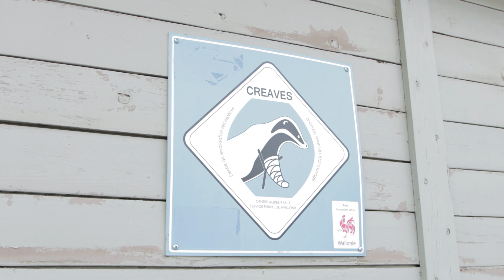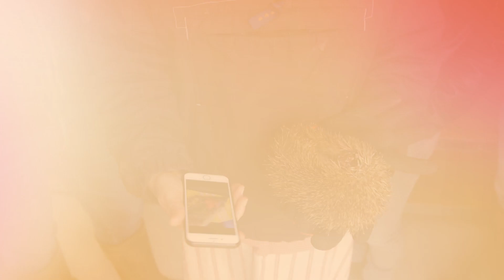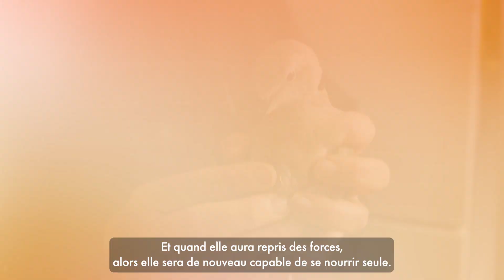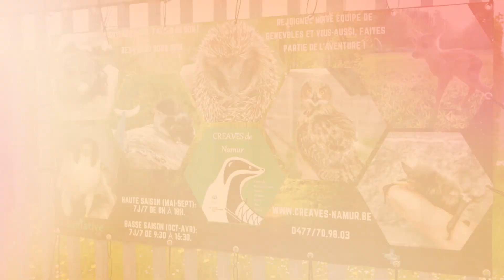Hérisson entaillé & chevreuil blessé : Le quotidien d'un centre de soin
Récemment, j'ai pu m'immiscer dans le quotidien d'un centre de soin de la faune sauvage, le CREAVES de Namur.

Tout au long de l'année et encore plus en cette période de naissances, les centres reçoivent des animaux de toutes espèces. Blessé ou malade, les soigneurs prennent soin d'eux et font leur possible afin de les remettre sur pieds. C'est notamment l'objectif de Natacha, soigneuse que j'ai pu interroger le temps d'une matinée.

Nous avons l'habitude, en tant qu'observateur de la nature, d'être spectateur de scènes de vie aux côtés d'une faune incroyable.. Mais avez-vous déjà eu l'occasion de voir comment cela se passait dans un centre de soin de la faune sauvage ?

J'espère que cette capsule vous aura plus et vous aura appris certaines choses sur ces centres.

(Cette capsule a été réalisé dans un cadre scolaire, mais au final c'était un bon prétexte pour réaliser cette vidéo que je voulais faire depuis déjà longtemps !)

Matériel utilisé dans cette vidéo :

- Canon 90D
- Canon 80D
- Sigma ART 18-35mm 1.8
- Canon 50mm 1.8
- Canon 100-400mm II
- Tamron 150-600mm G2
- Micro Shure VP83F avec enregistreur interne
- Trépied Starblitz TSK408N
- Rotule Manfrotto video

Bénéficiez de 15% sur le site Neewer grâce au code "JULIEN15"